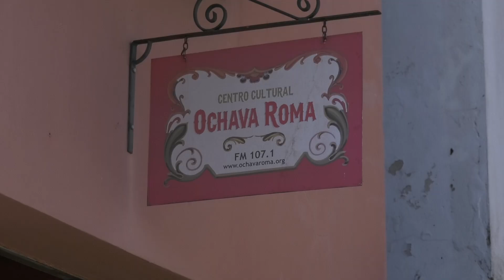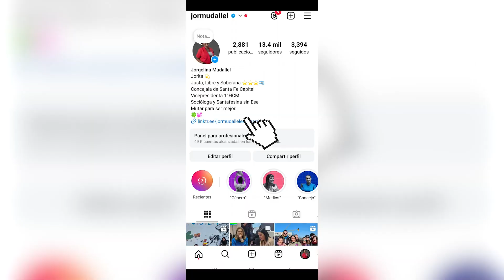PRESENTARON MAPEO INTERACTIVO PARA RECLAMOS SOBRE BACHEO, ALUMBRADO Y LIMPIEZA.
JORGELINA MUDALLEL – CONCEJALA.